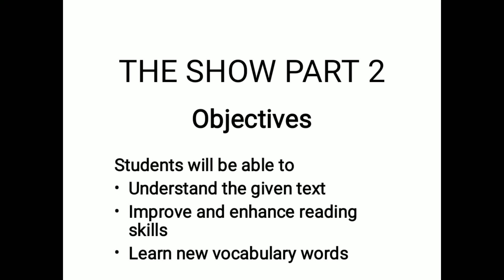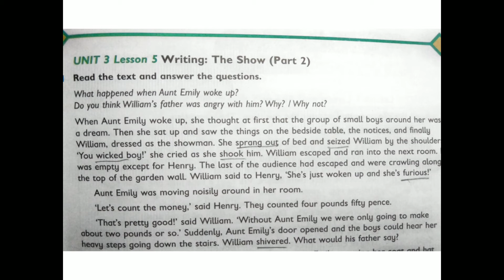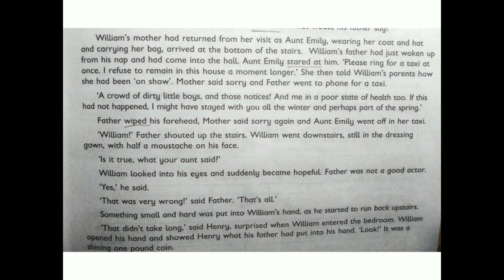English class 5 The Show Part 2 Reading